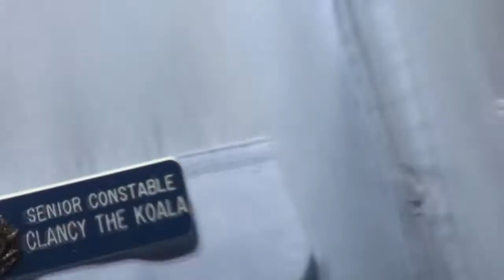QPS visits the Royal Children's Hospital - September 2011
Deputy Commissioner Ross Barnett and Senior Constable Clancy the Koala joined officers from State Traffic, Dog Squad, and the Pipes and Drums in visiting the kids at the Brisbane Royal Children's Hospital yesterday.